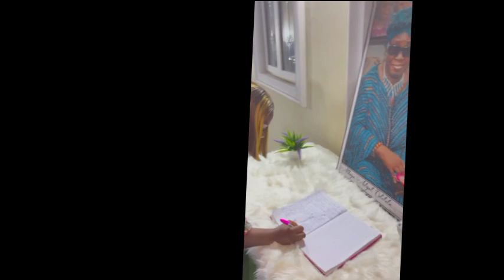SEE PASUMA reactions as YORUBA MOVIE ACTRESS Olaide Oyedeji Pay Him Condolences Visit| Toyin ABRAHAM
Watch Latest Yoruba Movies update Latest Yoruba Movies Yoruba Movies Yoruba Actor Toyin Abraham Kolawole Ajeyemi Celebrity News Toyin Abraham Ajeyemi Films Couples Goals Kolawole Ajeyemi Tv TOYIN ABRAHAM New movies 2022 Nigerian Movies Naija Movies Nollywood Movies of Odunlade Adekola Lateef Adedimeji Mo bimpe Oyebade Wumi Toriola Kolawole Ajeyemi Adeniyi Johson Ibrahim Chata Femi Adebayo Biola Adebayo Lalude Sanyeri Ibrahim Yekini itele Afeez Owo Mide Funmi Martins Rotimi Salami Mr Latin Jumoke Odetola Kemi Korede Laide Bakare Bolanle Ninalowo Sisi Qaudri Funmi Awelewa Morili Ronke Odusanya Pasuma Saheed Osupa Kiki Bakare Jamiu Azeez Kolawole Ajeyemi Tv Toyin Abraham Tv Kolawole Ajeyemi movies Yoruba Movies Yoruba Actor Toyin Abraham Kolawole Ajeyemi Celebrity News Toyin Abraham Ajeyemi Films Couples Goals Kolawole Ajeyemi Tv Toyin Abraham Tv Lizzy Anjorin movie Lizzy Anjorin Iyabo Ojo Adeniyi JOHNSON PRISCY Birthday Iyabo Ojo daughter Kiitan Bukola birthday Koko Zaria MC OLUOMO Pregnant mo Bimpe Lateef Adedimeji yorubamovies2023 lateef ademeji and Mo bimpe Toyin ABRAHAM Pasuma Iyabo Ojo Jaiye Kuti Olaide Oyedeji brother Jacob part 4